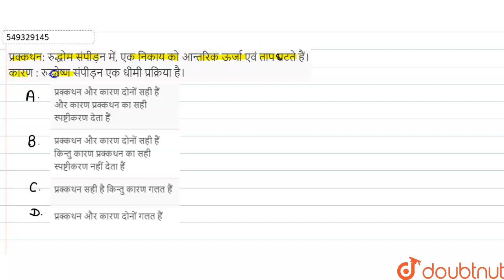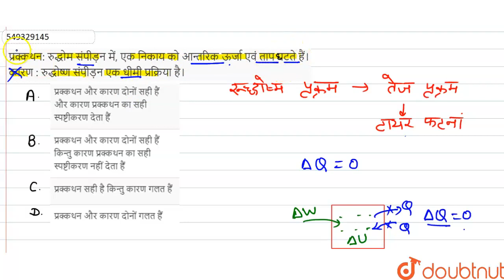प्रक्कथन: रुद्धोम संपीड़न में, एक निकाय को आन्तरिक ऊर्जा एवं ताप पटते हैं। कारण : रुद्धोष्ण संपी...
प्रक्कथन: रुद्धोम संपीड़न में, एक निकाय को आन्तरिक ऊर्जा एवं ताप पटते हैं। कारण : रुद्धोष्ण संपीड़न एक धीमी प्रक्रिया है।
Class: 12
Subject: PHYSICS
Chapter: ऊष्मागतिक प्रक्रम
Board:NEET

👉 Have Any Query? Ask Us.